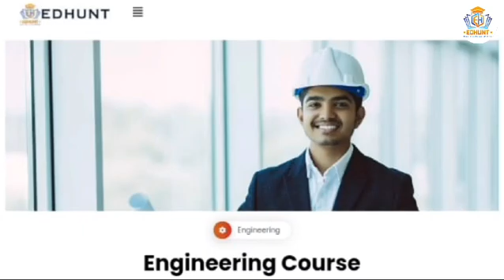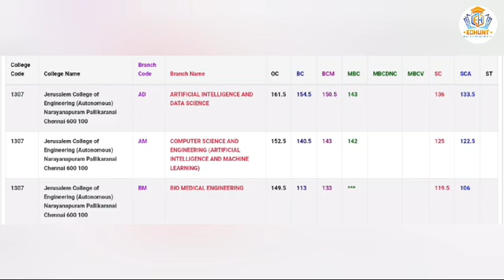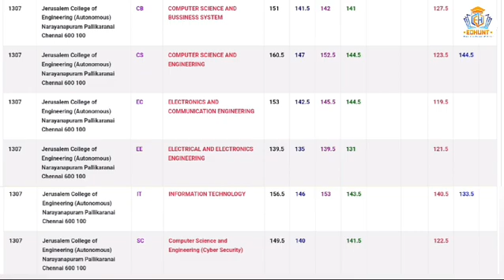Jerusalem College of Engineering Cutoff2023